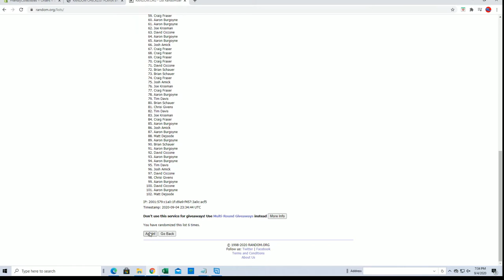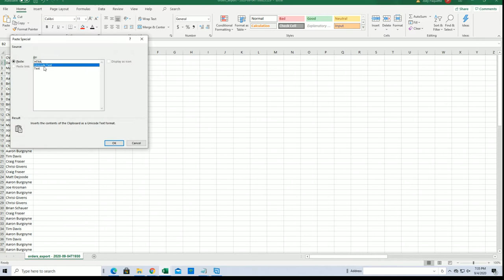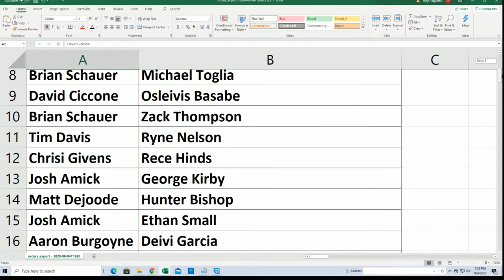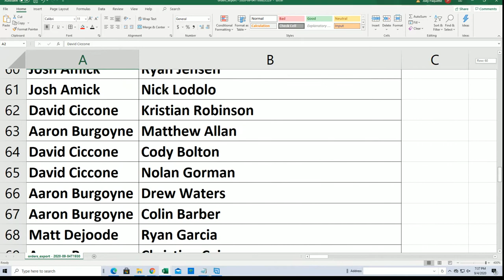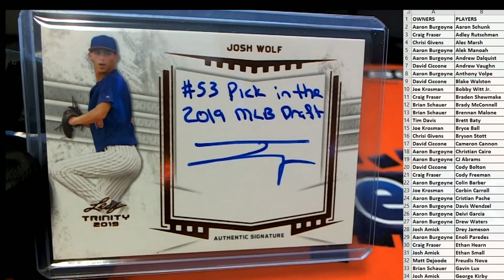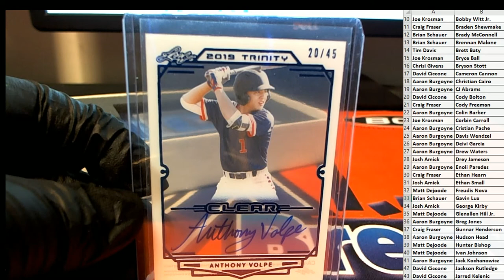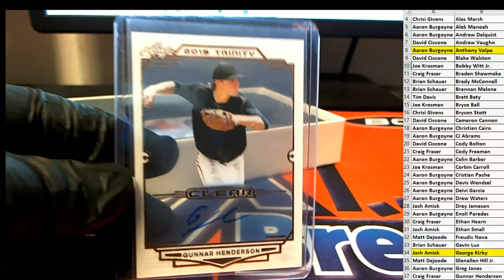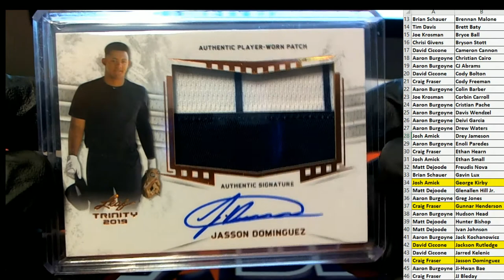2019 Leaf Trinity Baseball Hobby Box ID 19LEAFTRINRP131